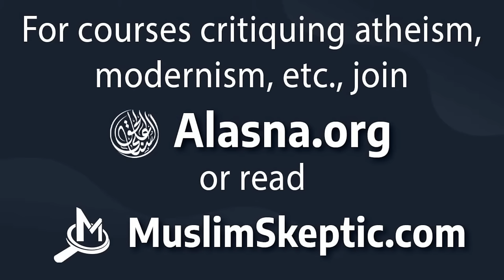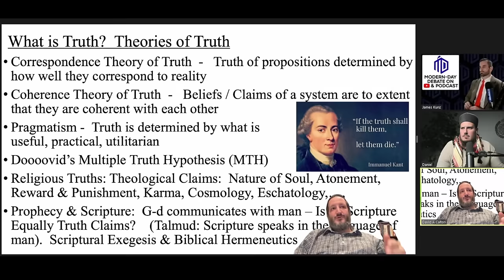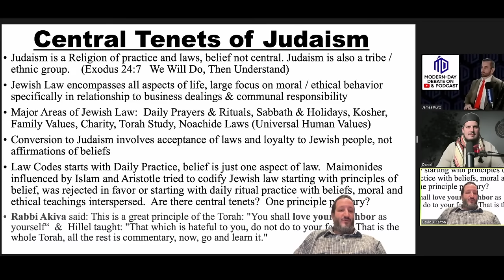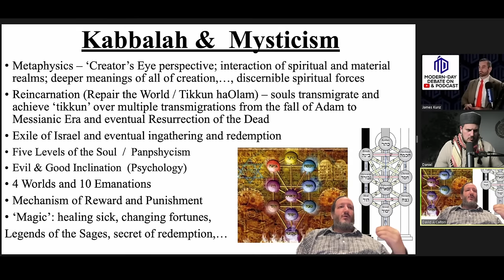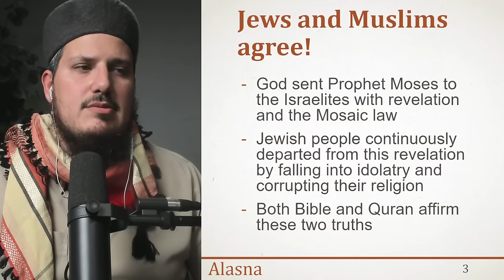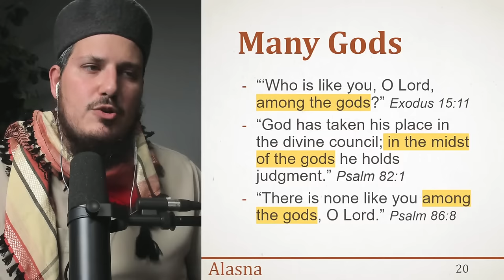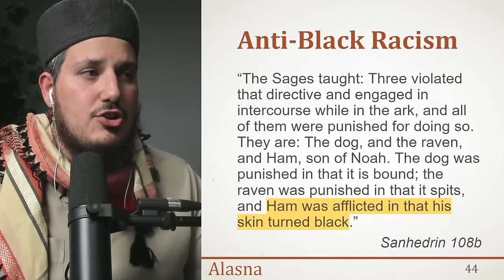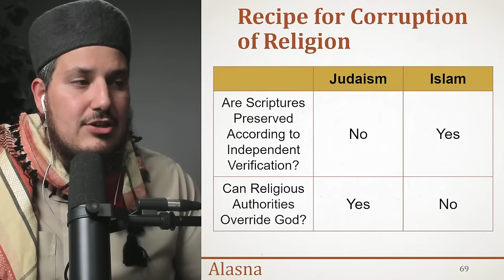Islam vs. Judaism DEBATE: Daniel Haqiqatjou vs. Doooovid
Daniel Haqiqatjou debates Jewish youtuber Doooovid on which is true: Islam or Judaism.